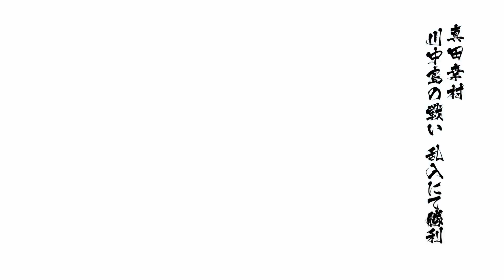Sengoku BASARA 4 Sanada Yukimura - Kawanakajima Intrusion - No Damage - Sengoku BASARA 4 Sumeragi